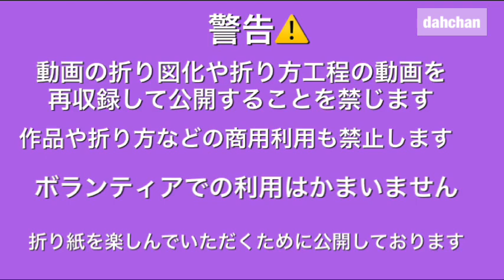ハロウィン折り紙 平面ぽってり魔女さん Halloween Origami chubby witch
や花の作品などの折り方を紹介してます☆比較的中級者からの
ものが多いけど初心者でもできる作品もありますので
ぜひ見てね～☆
チャレンジしてみてね☆

今回は平面ぽってりシリーズです☆
魔女さんたちを作りました☆
壁面飾りなどに☆自立もします☆
プルプルシリーズにもなるので
台紙を作って貼ってプルプルもさせてみてね☆

折ろう！！

音楽提供★DOVA-SYINDROME：サクタキョウスケさま（pumpkin town）